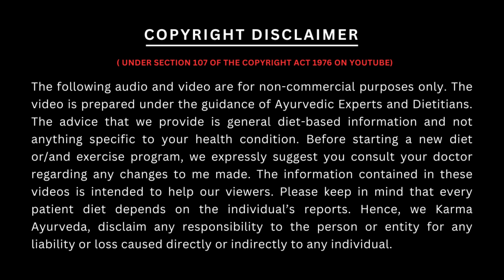इस लक्षण के दिखने पर किडनी रोगी सिर्फ ये खाये | Symptoms in Kidney Disease | Call@9871712050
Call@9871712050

कर्मा आयुर्वेदा का नया पता है :
77 Tarun Enclave, Parwana Rd, opposite Bhagwan Buddha, Pitampura, Delhi 110034

Nausea in Kidney failure patients commonly appears, and today we are going to discuss it.

How good will you feel if your favourite dish is served to you? But do you know? There is a disease in which a person feels like vomiting just after seeing the food. When the food is being served, you don’t feel like eating it.

Kidney patients are often required to follow the same diet, including ridged gourd, bottle gourd, and food without spices but the boiled ones.

Eating the same food for a prolonged period can make anyone feel bored. After seeing the food, kidney failure patients often complain about nausea. If you are facing any such symptoms, then you need to make some alterations to your diet and bring variety into it.

We have several other videos covered in which we have shown a variety of Kidney-friendly diets. But make sure to consult the doctor once before including these foods in your diet. Since the health condition of every Kidney patient differs, and the stages of health condition are different. Watch the video carefully to know the food for Kidney failure nausea.

Also, you can consult the Karma Ayurveda doctor for the best treatment, as the offered treatment is completely natural and herbal, with no side effects. Until then, keep watching our YouTube channel, Stop Kidney Dialysis.

Karma ayurveda
Karma ayurveda kidney treatment